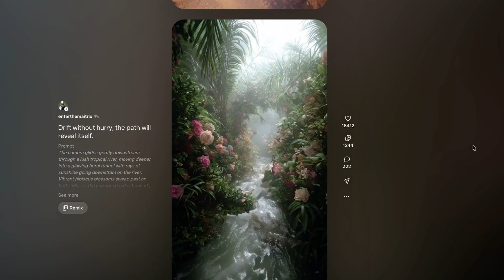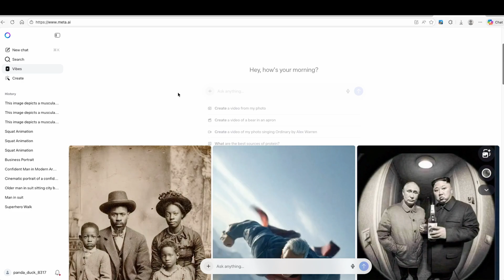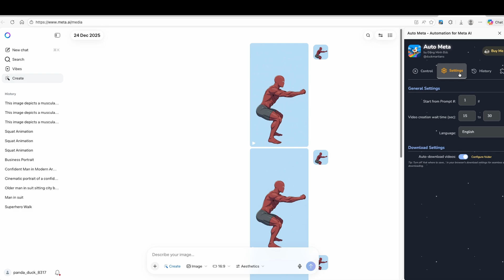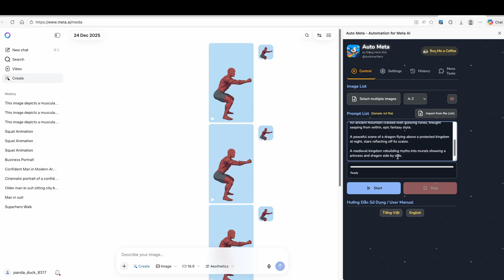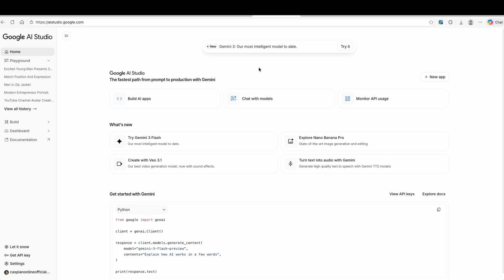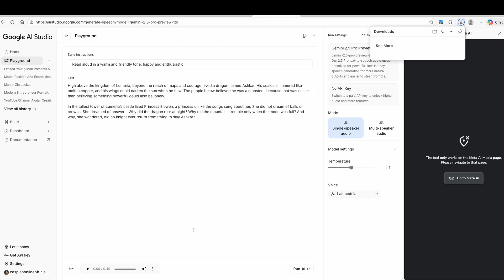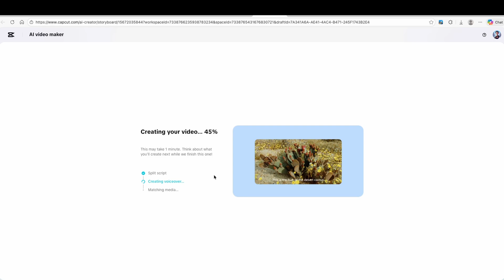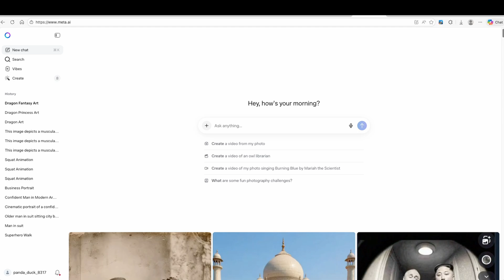100% Free Text-to-Video Generator (2026) — Auto-Create Shorts in Bulk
What if you could turn a few words into fully-made videos… and not just one — but hundreds of Shorts at once, on autopilot?

In this video, I break down a 100% FREE text-to-video AI tool that creates unlimited videos automatically — perfect for YouTube Shorts, Instagram Reels, and TikTok.
No editing. No limits. No camera. No skills needed.

✍️ Type your text
🎬 AI makes the videos
⚡ Generates Shorts in bulk, automatically

👉 Watch till the end to see real bulk video creation, speed tests, and live results. You won’t believe how fast this runs.

🔑 What You’ll Learn:

- How to create videos from text (step-by-step)
- How to generate auto Shorts in bulk
- The best use cases for Shorts automation

Why this tool is a total game-changer for creators

Would you use this to grow your Shorts channel?